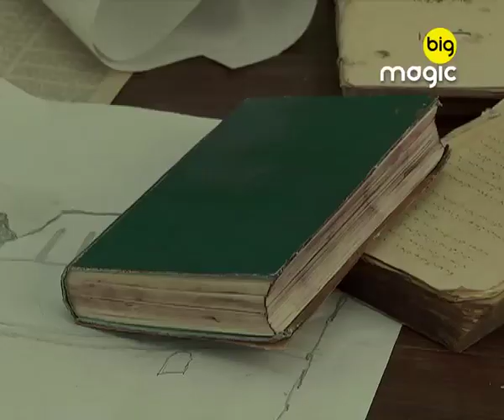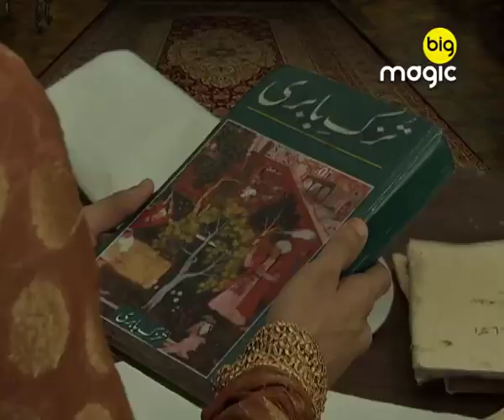Akbar के सामने मुशिकलें किताब लेजाने पे | Akbar - Rakht Se Takht Ka Safar | Episode 43 | Big Magic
Akbar के सामने मुशिकलें किताब लेजाने पे

Akbar Rakht Se Takht Ka Safar is a Hindi historical drama television. The story revolves around the prodigious journey of the Mughal emperor Akbar, right from the days of his childhood, and traces his path to the throne.

Show Name : Akbar Rakht Se Takht Ka Safar
Producer/Star Cast : Manav SonejiRishina KandhariAnkur Nayyar

Akbar Rakht Se Takht Ka Safar is a Hindi historical drama television series starring Bhavesh, Ankur Nayyar and Rishina Kandhari. The story revolves around the prodigious journey of the Mughal emperor Akbar, right from the days of his childhood, and traces his path to the throne. He was the third leader of Mughal Empire, who brought some positive changes during his rule.